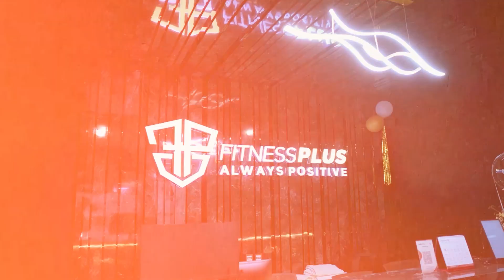FITNESS PLUS BSD - MEGA GYM 24/7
FITNESS PLUS BSD

JL. LINGKAR TIMUR NO 9 RW. MEKAR JAYA
KECAMATAN SERPONG KOTA TANGERANG SELATAN
BANTEN 15310